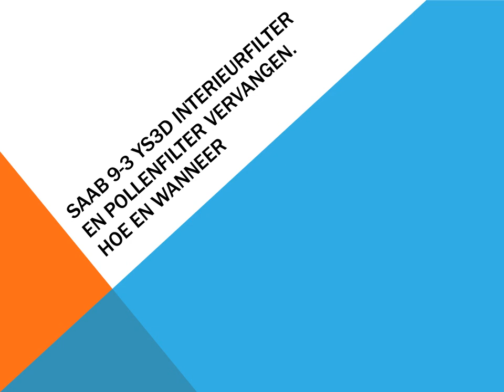Saab 9-3 YS3D Interieurfilter en Pollenfilter vervangen. Hoe en wanneer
Eenvoudig onderhoud bediening voor onze auto Saab 9-3 YS3D